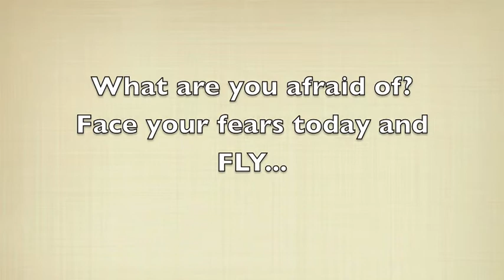I Believe I Can Fly - Tiffany Stuart - Tea with Tiffany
My first zip line adventure. It wasn't long enough but it sure was fun! Sorry for the screaming. I didn't remember doing that. :) I did this to show my kids and my friends I can fly. I used to be too afraid of heights to even try. Not anymore.

Tiffany Stuart is a Christian youth and women's speaker. To learn more about her ministry or to read about her speaking topics, please